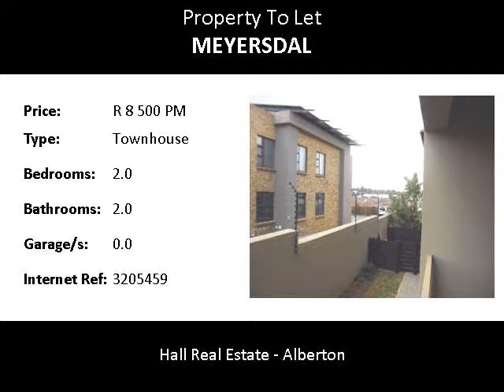2.0 Bedroom Townhouse To Let in Meyersdal, Alberton, South Africa for ZAR R 8 500 Per Month